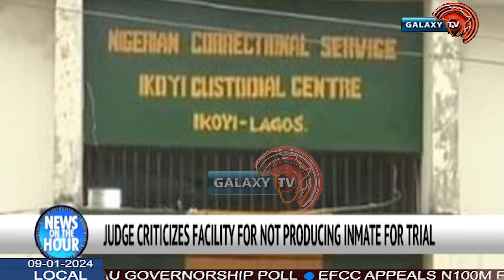JUDGES CRITICIZES FACILITY FOR NOT PRODUCING INMATE FOR TRIAL